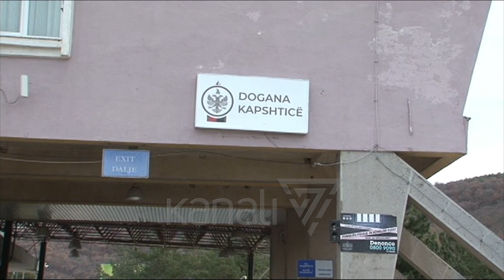NË KAPSHTICË NUK KA EPIDEMIOLOG, ASNJË KONTROLL MJEKËSOR EMIGRANTËVE - News, Lajme - Kanali 7